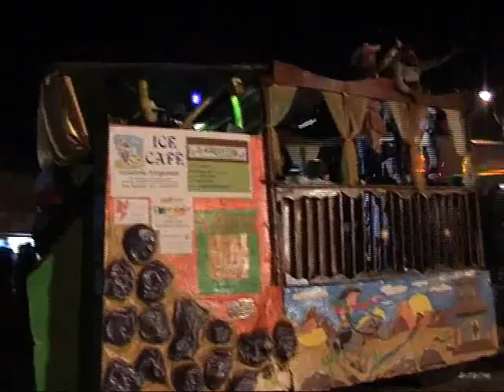Samassi: carnevale samassese 2011 - 58° edizione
l'arrivo dei figuranti alla 58° edizione del carnevale samassese, con presentazione davanti al palco e saluto finale. Rogo di re Giorgio e fuochi d'artificio. Sfilata di martedì 08/03/2011